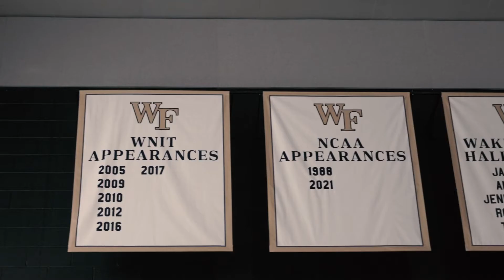Wake Forest Athletics Celebrates Excellence in Recognition of the 50th Anniversary of Title IX